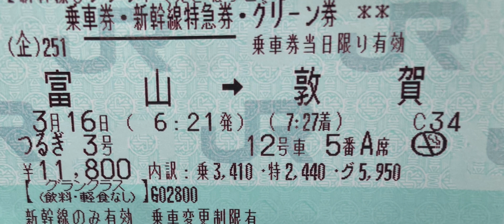金沢→敦賀延伸開業